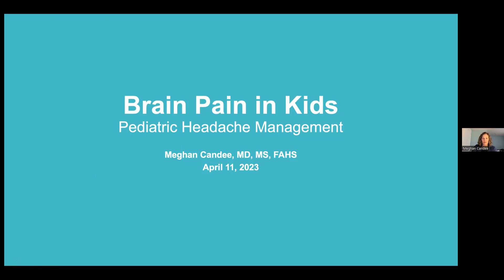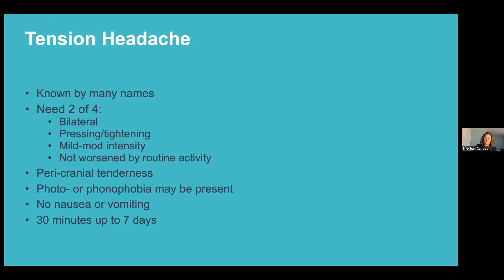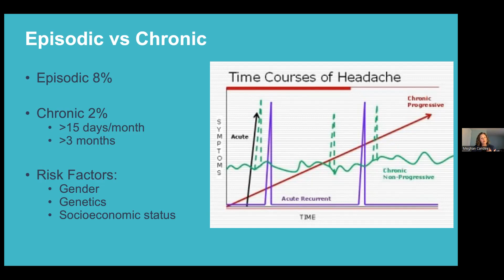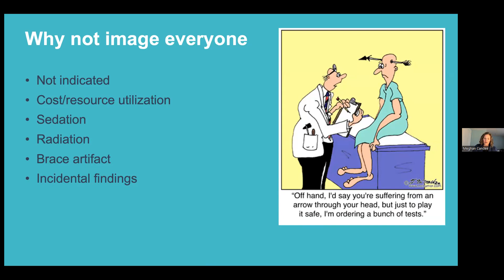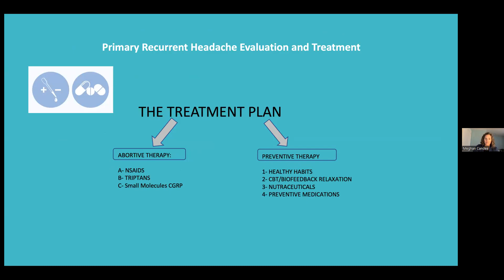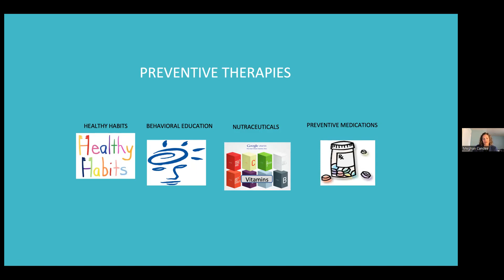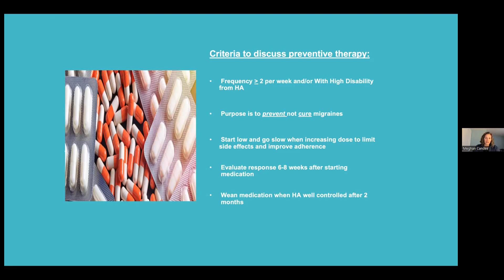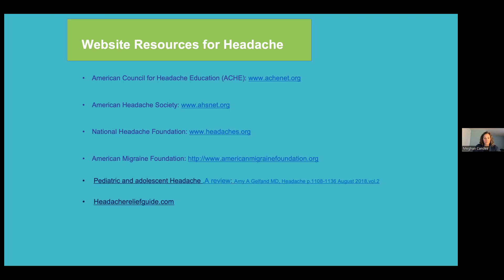How Is Headache Treated in Children?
Presented by Dr. Megan Candee